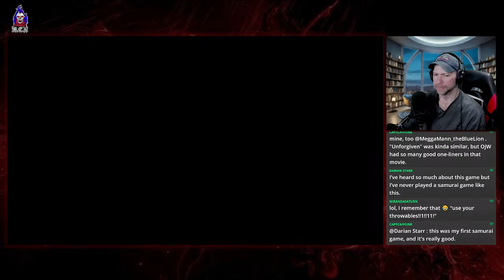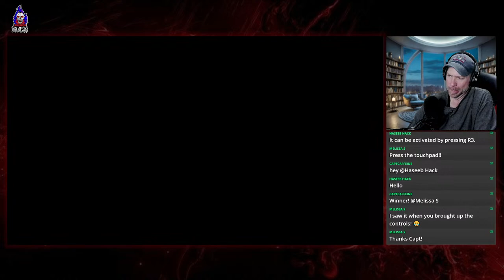Rex Plays Ghost of Tshushima NG+ | Lets Play | Ep. 01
While we wait for Dragon's Dogma 2 to start next week, let's revisit an old favorite! Pull up a chair, pour yourself a drink and let's play some video games together.

Send me a postcard:
Pueblo, Co
81002

Mon & Wed: TLOU2 Remastered @ 7pm
Friday: Days Gone @ 7pm
Saturday: Member's Exclusive Co-op sessions as scheduled